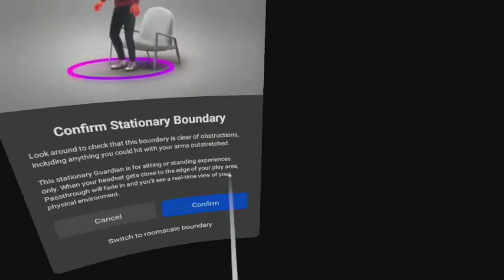Gorilla tag but it’s raining AND night.